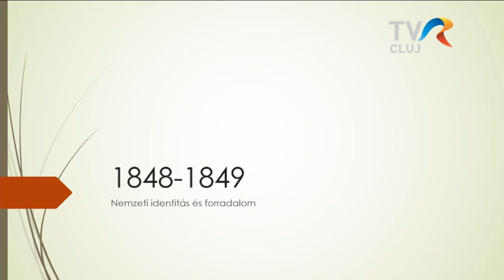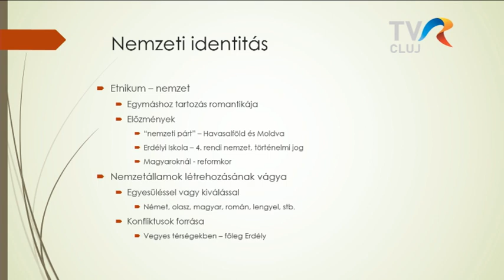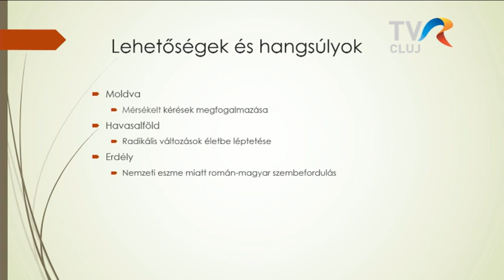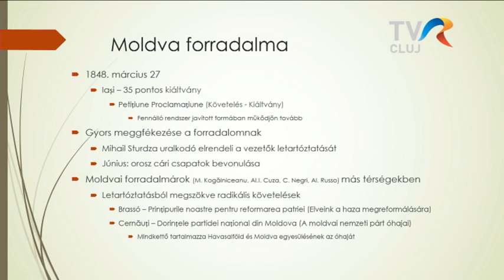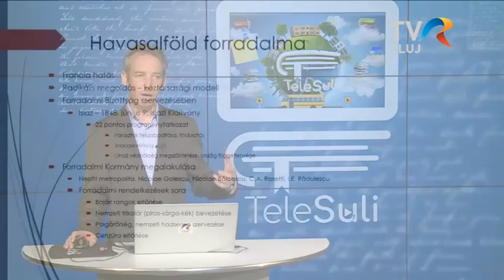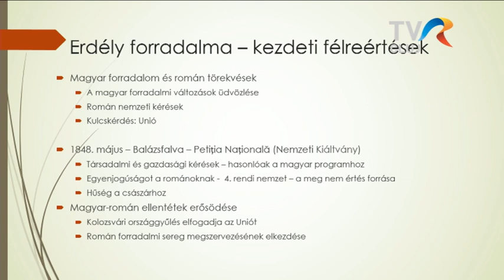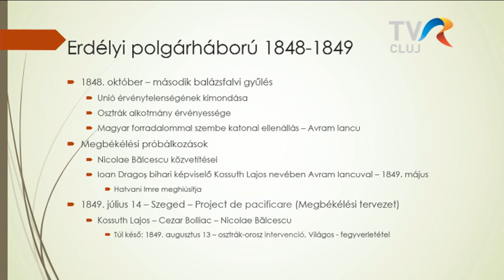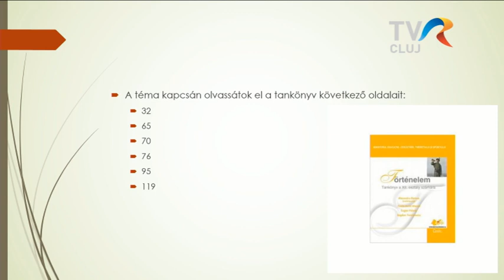Telesuli április 10.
Történelem, XII. osztály